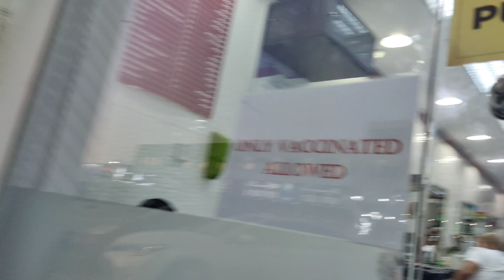Haircut plus Shave with Facial @Fairozi Saloon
I usually visits a saloon once every two months.

It doesn't bothers me if my hair gets longer. Sometimes, i prefer long hair especially during winter season.